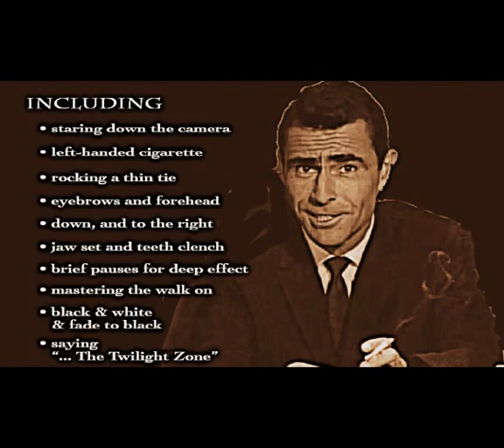Dan Schneider Video Interview #23: On Rod Serling- Pt 1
Interview with Rod Serling's daughter, Anne Serling, and Rod Serling experts Mark Olshaker and Mark Dawidziak, was recorded on Saturday, 6/20/15, via Skype, using Litecam. All copyrights for questions and answers belong to Dan Schneider, Cosmoetica, and the Interviewees.

Interview subjects:
0:24 - Introduction
0:50 - Rod Serling: Personal and Historical
16:29 - Youth, WW2, and the Live Teleplays
57:29 - In The Twilight Zone